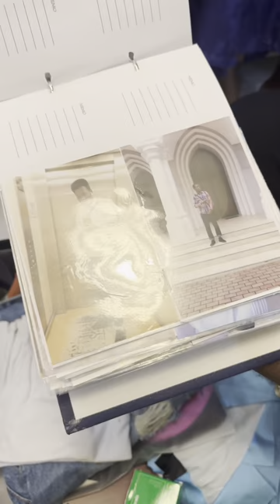My Nigerian parents wearing filipiniana and barong 😍🇵🇭🇳🇬